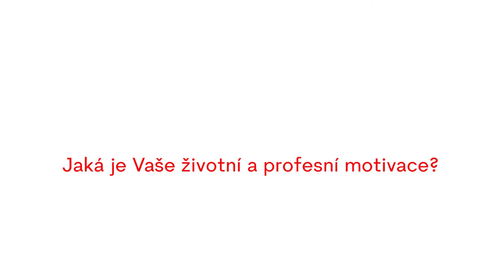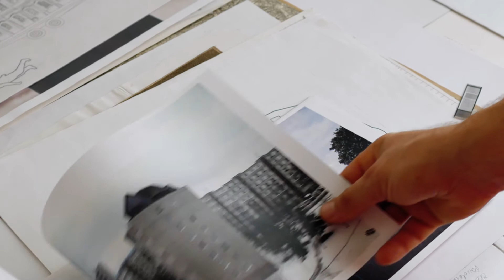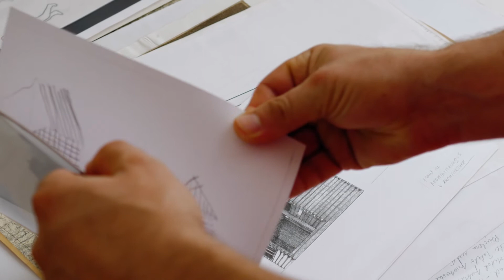Rozhovor s Tomášem Džadoněm pro Artotéku Moravské galerie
Video: Jan Charvát